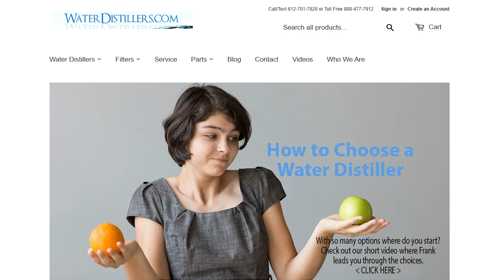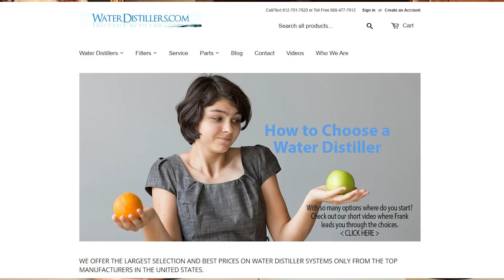The Mindset Of Wellness - Hunt4Wellness - Episode 152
The Mindset Of Wellness - Hunt4Wellness - Episode 152.   What is your mindset when it comes to your wellness? Check out this episode where John & Kristi talk about having the right mindset.
Show Notes:
01:45 What is a mindset?
02:48 Tough stuff happens
03:42 Statistics about thoughts
04:45 What the bible says about negative thoughts
06:10 Using Philippians 4:8-9 as a guide
07:04 Taking a health challenge and finding truth
08:53 Think about what is right
10:07 Think about what is pure
10:43 Think about what is lovely
11:41 Think about what is admirable
12:42 What is praise-worthy?
13:26 Taking a financial challenge and finding truth
15:40 Lemon Essential Oil
15:55 Lemon Vitality Essential Oil
16:17 Becoming a Young Living Brand Partner
17:53 Abundance Essential Oil Blend
18:25 Acceptance Essential Oil Blend
19:05 Slique Line from Young Living
19:40 Highest Potential Essential Oil Blend
For information on anything mentioned in this show visit the podcast episode